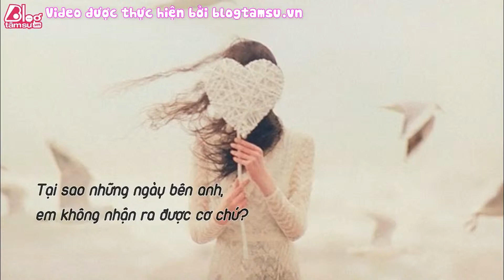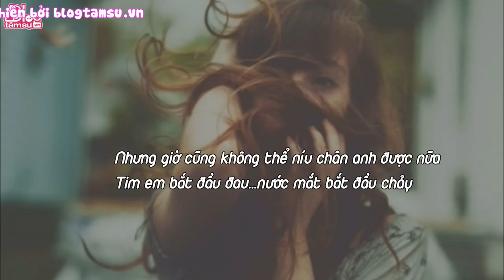Blog Tâm Sự :LỜI YÊU MUỘN MÀNG... - tinhyeu‬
LỜI YÊU MUỘN MÀNG...
Em thật sự rất nhớ những ngày ta bên nhau...